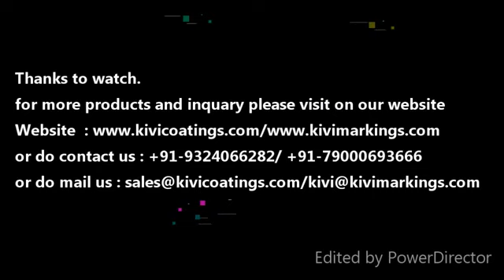Pre Ink Stamp Atom Mount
Atom mounts are pre ink stamp . Made For Virgin Plastic. Mounts Are
Available With Factory Pre Cut 7mm Flash Foam. Excellent Foam Quality.
Available In Various Size.

Uses :- Pre Ink Hand stamp

SIZE CHART (in mm )
10X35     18X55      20X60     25X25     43X80     R 38
15X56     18X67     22X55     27X67     R 25     R 45
18X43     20X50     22X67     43X67      R 33